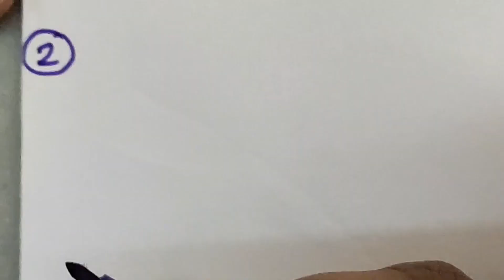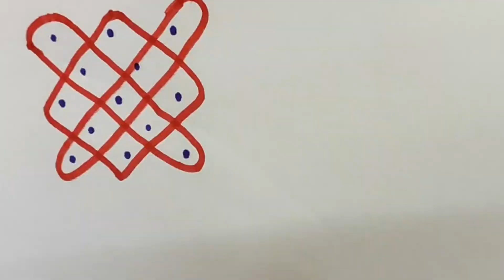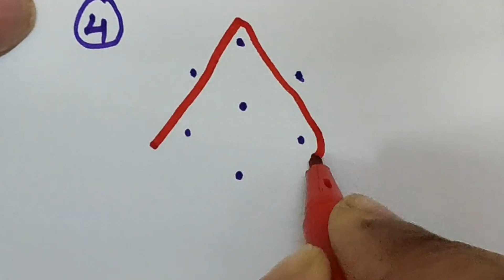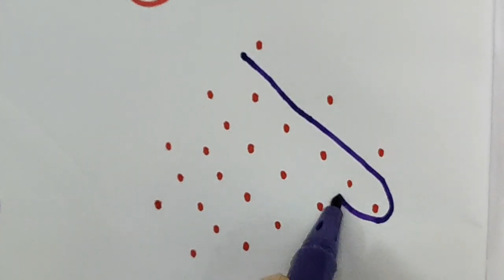5 basic rangoli designs for beginners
Hi Viewers Womenhood - Telugu presents you the first video in Rangoli series containing 5 easy designs for beginners.